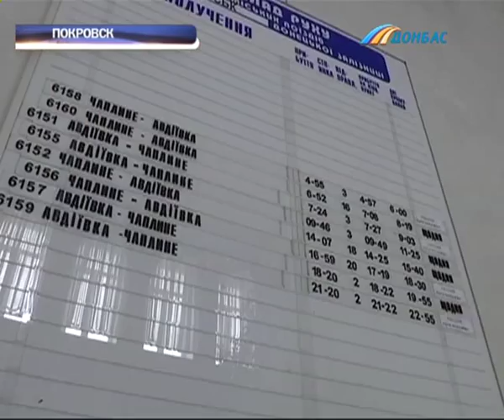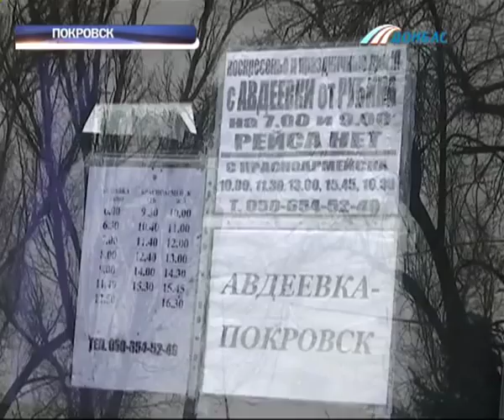Из Покровска в Авдеевку возобновили движение электричек